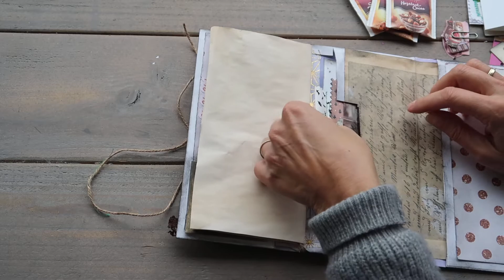Envelope Junk Journal voor de kerstdagen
Een Envelope Junk Journal gemaakt voor de kerstdagen. Ik had zoveel kerst stickers dat ik deze Envelope Junk Journal voor mijn zus heb gemaakt. Wat kan je hier nu allemaal mee en wat heb je allemaal nodig?

Ik ben Lodi, blogger op lodiblogt. Een blog die staat voor family – fashion – fun. Waar verschillende onderwerpen samen komen.

Ik ga zo langzaam aan richting de 50, getrouwd en moeder van 2 zonen (2007 & 2009). Bohemian, loop het liefst op hakken en gooi af en toe rijkelijk met roze confetti. Ik ben net zo georganiseerd als de categorieën op mijn blog, maar wel met een planner in mijn hand.